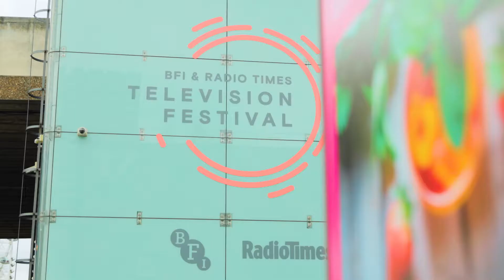Imagine - 2020 sizzle reel